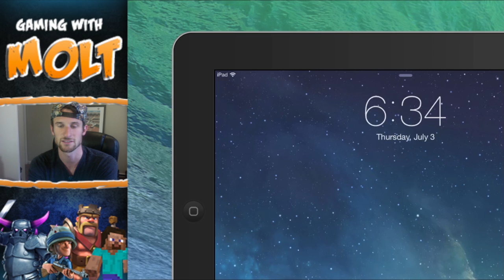Clash of Clans :: 30 Updated Valk Raid! -SICK LOOT-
Help me out on AppNana
Appnana code: m733612